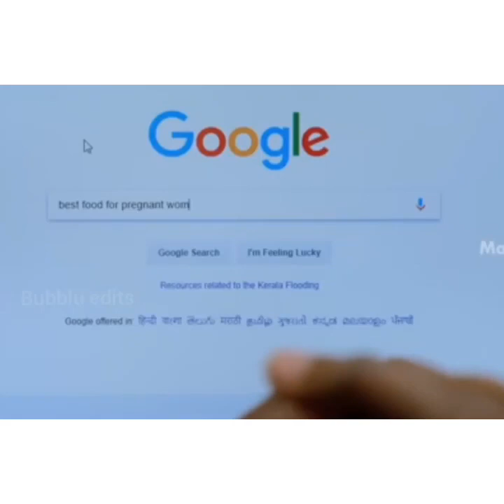Types of Caring Husband for Pregnant Wife month wise || Pregnancy Couple month wise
Types of Caring husband pregnant wife monthwise!